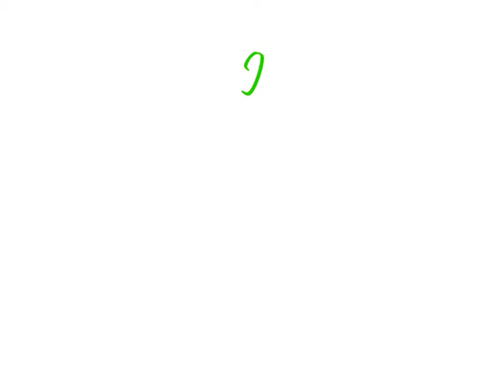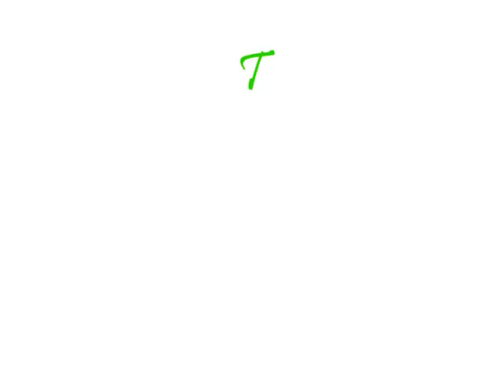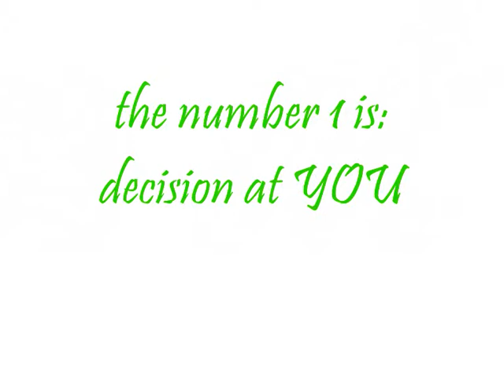jedsworld VS thehardyboyzwwe VS wwestevo07 VS mbg1211